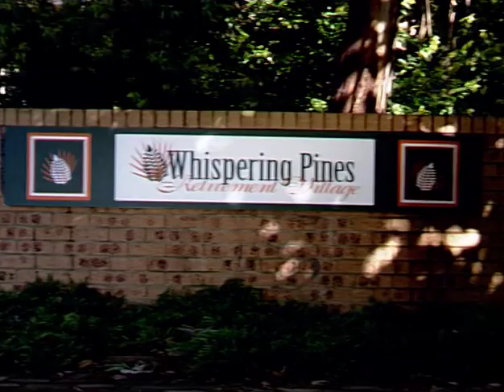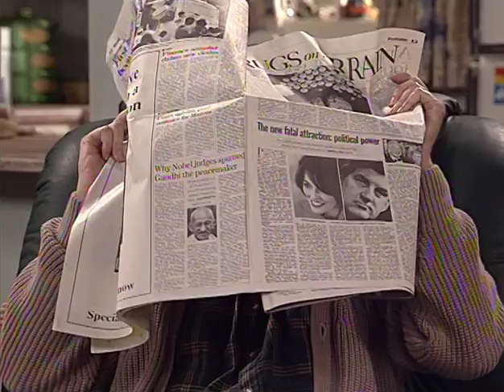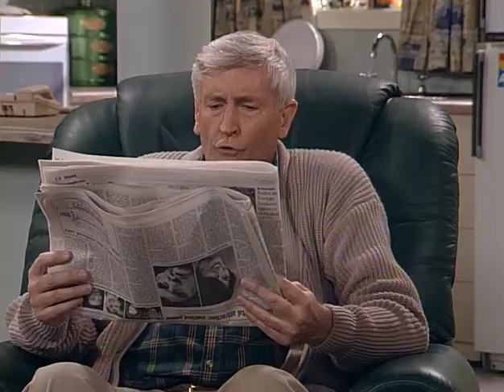Bullpitt!: Grey Power vs. The Bank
When the local bank branch is set to close, the village residents fight back by enlisting the help of a crusading current affairs show.

From the "Best of Bullpitt! Volume 1" DVD-set.

I take no credit for or make any claim to the content in this video.

+++ RE-ENCODED AND RE-UPLOADED DUE TO GLITCHES +++